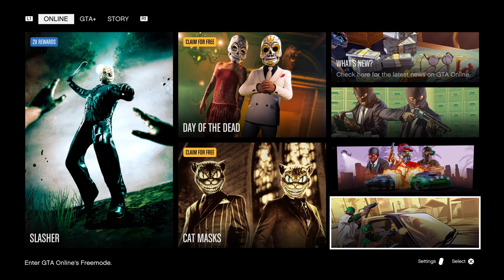GTAV going after the backstabber